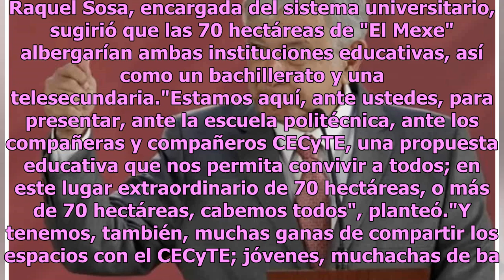AMLO reabre Normal Rural 'El Mexe' en Hidalgo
Hidalgo.- El Gobierno Federal reabrirá en Hidalgo la Escuela Normal Rural Luis Villarreal "El Mexe", cerrada hace una década. El presidente Andrés Manuel López Obrador garantizó que la reapertura no implicará el cierre ni la reubicación de la Universidad Politécnica Francisco I. Madero, que ocupa la...